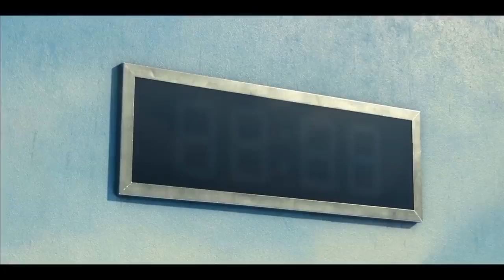SQUID GAME - RED LIGHT - GREEN LIGHT SCENE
I welcome everyone to my channel! Have a nice day, pour tea, take cookies and enjoy watching.